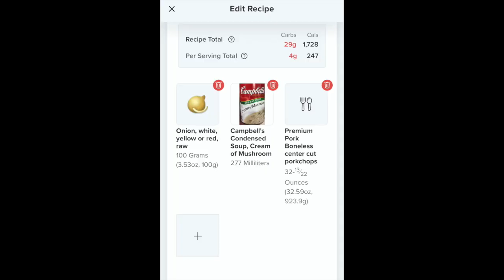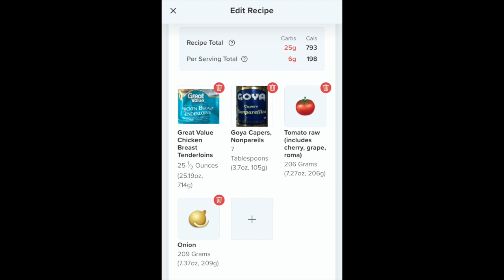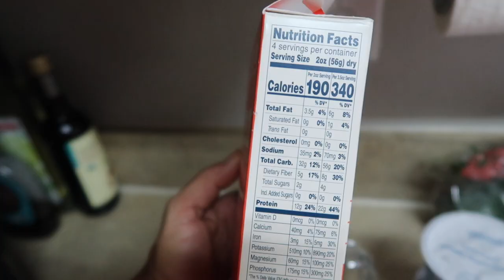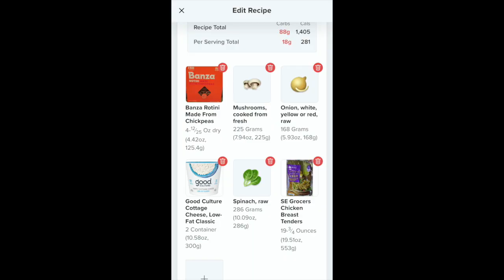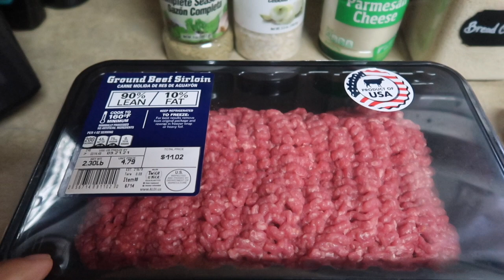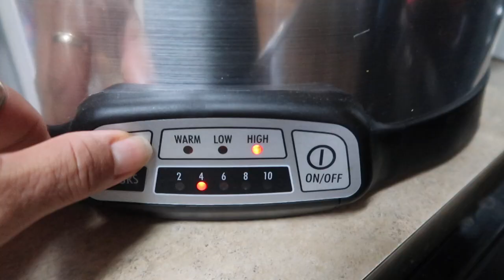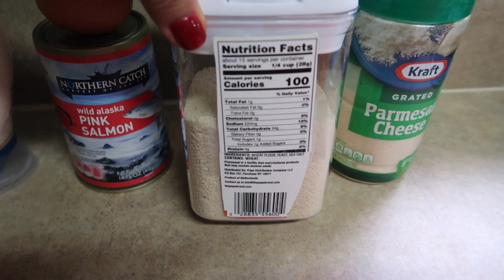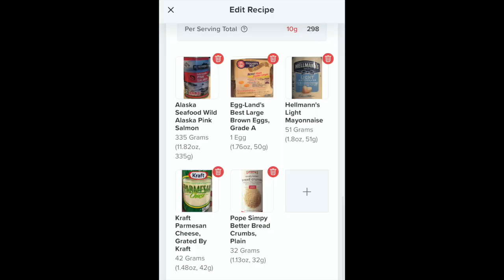WHAT’S FOR DINNER | EASY, QUICK & HEALTHY MEALS | HIGH PROTEIN LOW CARB | IN WITH JEN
Hey Friends, today I am sharing a what's for dinner video. I am currently on a low carb way Of eating and stocking up with high protein and low fat. I hope you enjoy and if you have any questions please leave them below!

♥️ Amazon Storefront:⬇️⬇️⬇️